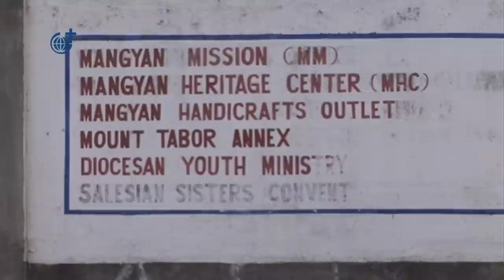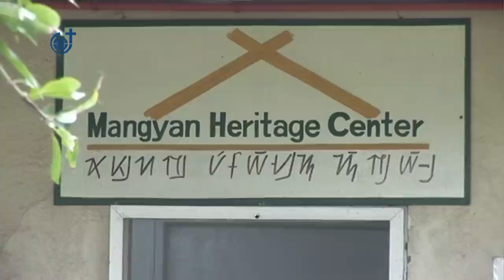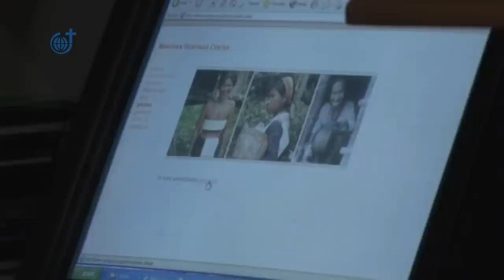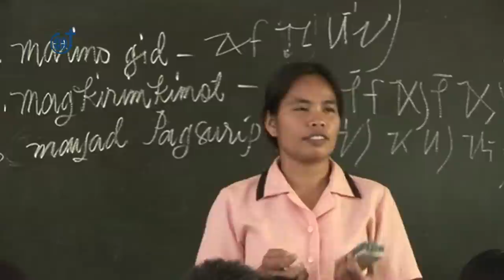With the Mangyan on Mindoro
For decades the Mangyan, a people group on the philippine island of Mindoro, have been robbed of their ancestral homelands and driven back into the mountains.
The missionary Ewald Dinter supports them not only in their struggle for their land. As head of the Mangyan Mission he's trying to offer them educational opportunities and preserve their cultural identity.